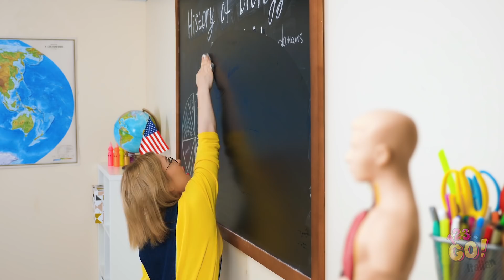LE DIFFICOLTÀ DI CHI È BASSO RISPETTO A CHI È ALTO || Situazioni di tutti i giorni da 123 GO!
Ammettilo, a volte è meglio essere alti. Ma anche noi piccoletti abbiamo i nostri vantaggi.

Quando si tratta di persone alte e persone basse, conosciamo le sfide.

Magari riesci metterti nei panni di Sophia? E ini quelli di Amy?

Condividi questo video con le tue amiche e non dimenticarti di iscriverti alla pagina YouTube di 123GO per altri video divertenti!